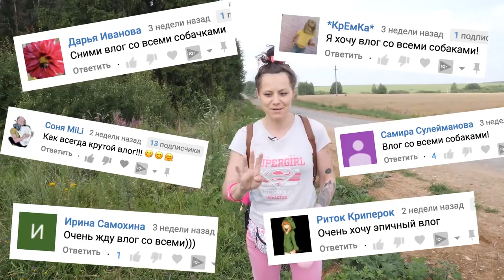КОРОЧЕ, МЫ В ЛЕСУ! ЮМИ СЪЕЛА ГРИБ! СОФИ ЗАСТРЯЛА! ЭПИК ВЛОГ со всеми собаками Magic Family